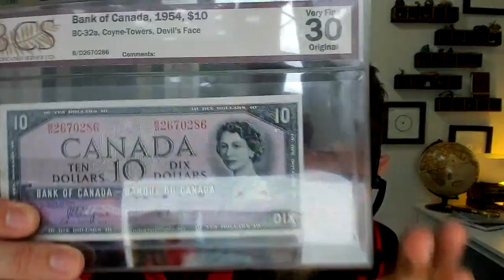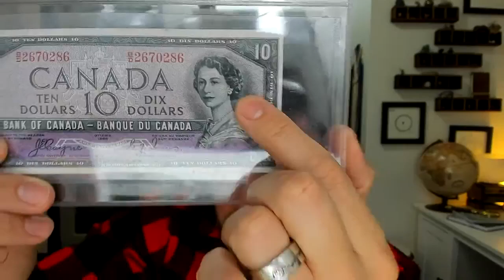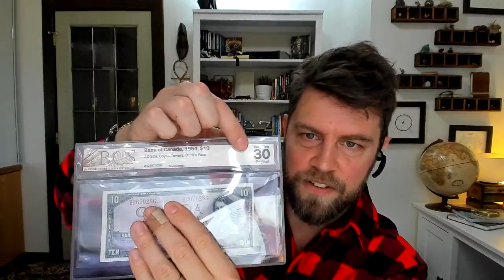Affordability vs. Value, Being a Leader vs. Developing Leadership and more topics!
The topics in this week's Tea Time video include:
- Affordability vs. Value
- Being a Leader vs. Developing Leadership
- The Essence of Mastery
- Leadership Lightning Round:
    - Hold Yourself With Reverence
    - Love the Ego
    - Don't Force the Smile
    - Embrace Your Judgment, Releasing the Righteousness